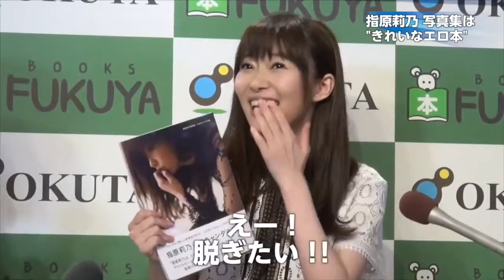【指原莉乃、広瀬すず、オスカー女優、レオナルド・ディカプリオ、二階堂ふみ】2016.3.24オリコン芸能ニュース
"ᴏʀɪᴄᴏɴ ᴇɴᴛᴇʀᴛᴀɪɴᴍᴇɴᴛ ɴᴇᴡs" ᴛʜᴀᴛ ᴛᴇʟʟs ᴛʜᴇ ᴛᴏᴘɪᴄᴀʟ ᴇɴᴛᴇʀᴛᴀɪɴᴍᴇɴᴛ ɴᴇᴡs ᴛʜᴀᴛ ᴡᴀs ᴛʜᴇ ᴅᴀʏ ʙʏ ᴘɪᴄᴛᴜʀᴇ. ᴛᴏᴅᴀʏ ᴡᴇ ᴘɪᴄᴋ ᴜᴘ ʀɪʜᴏɴᴇ sᴜʜᴀʀᴀ, sᴜᴢᴜ ʜɪʀᴏsᴇ, ᴏsᴄᴀʀ ᴀᴄᴛʀᴇss, ʟᴇᴏɴᴀʀᴅᴏ ᴅɪᴄᴀᴘʀɪᴏ, ɴɪᴋᴀɪᴅᴏ ғᴜᴍɪ.